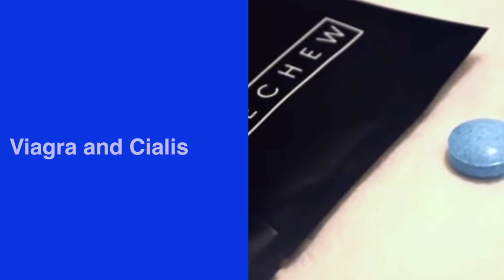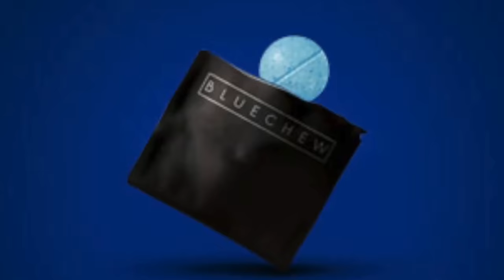😂😂😂KEVON STAGE TONY BAKER TAHIR MOORE IN THE TRAP! with Karlous Miller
Kevon Stage, Tony Baker, Tahir Moore bring the pocketsausage comedy! 😂😂😂😂😂😂😂😂😂

JUST ANNOUNCED:
85 South Show LIVE is coming to Biloxi, Seattle*, Sacramento & North Charleston! Tix on sale NOW! More dates to be added soon!